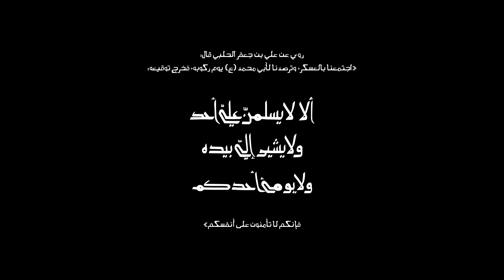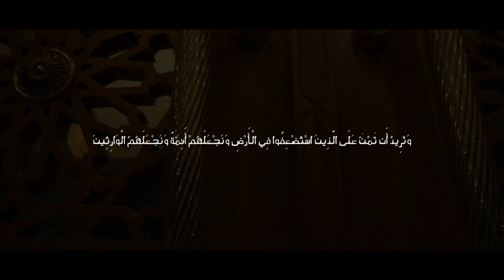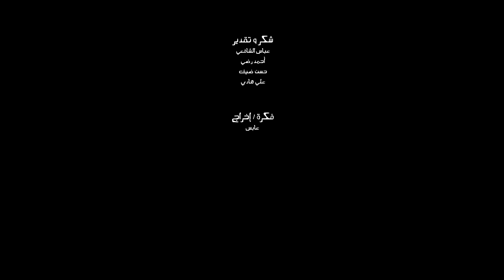فإنكم لا تأمنون | عبد الشهيد الثور | الإمام الحسن العسكري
على نفس الوجع.. نلتقي

فإنكم لا تأمنون

أداء / كلمات / ألحان
عبد الشهيد الثور

كورال
أحمد رضي
عباس الشافعي

إنتاج
المنصة الإعلامية الرسمية للرادود عبد الشهيد الثور - 2022

حاضرون غائبون معاً
الحاضر الغائب
المنقذ الغالب
يا سيدي .. يا سيدي

عاشت الأصحاب كبتا
و صنوف الخطر

كلما جاءت لتحظى
بالإمام العسكري

حاضرا حين تراه ماشيا في البشر
بين أقوام أحاطوه بعين المخبر

كان أوصاهم فكونوا
دائما في حذر

وأسلموا عني بعيدا
و اصمتوا في محضري

مشفقون كلهم تضرعا
وشوقهم لاهب
لعصرهم عاتب

ويكر العصر دورا
في ارتقاب المنتظر

حاضرٌ فيهم يراهم
من قريب في الأثر

ومريدوه اشتياقا يبحثون في الصور
أي وجه هو حتى يشعرون بالظفر

لطف عينيه قريب
بينما البعد أضر

متعبون من فراق
ومتى لقيا القمر

آملون يرصدون الجمعا
لموعد جاذب
لنصرة الواجب